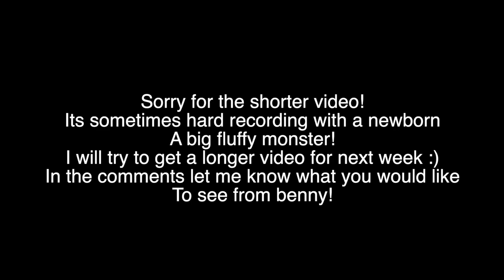Bernese Mountain Dog Begs For more Attention After Baby Is Born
Our links!